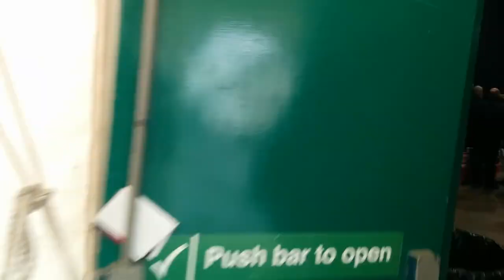The National Kit Car Show at HYPERSPEED! Ep5.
This episode is just a bit of fun, it’s a super quick look around the Stoneleigh Kit Car show, at hyperspeed!

It might make you dizzy!